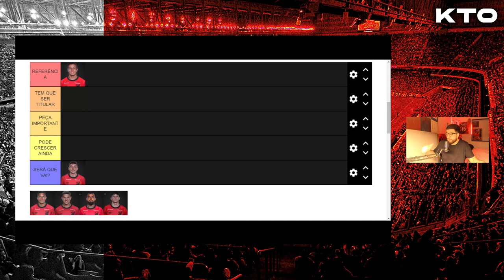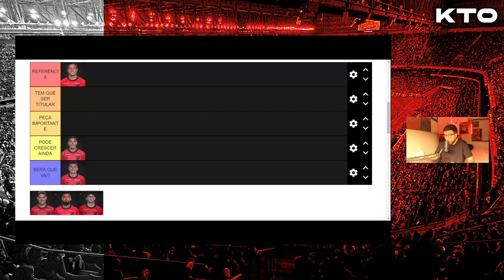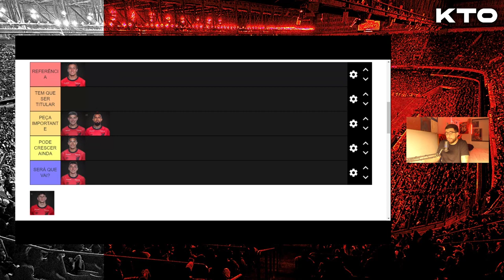TIERLIST DOS GRINGOS: QUAL É O MELHOR SUL-AMERICANO DO ATHLETICO HOJE? QUAL AINDA VAI CRESCER MUITO?